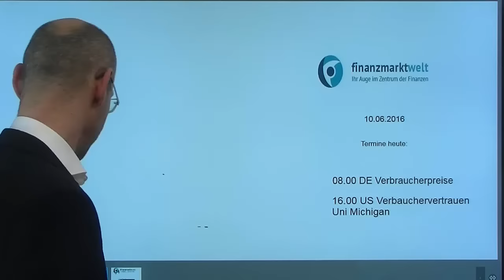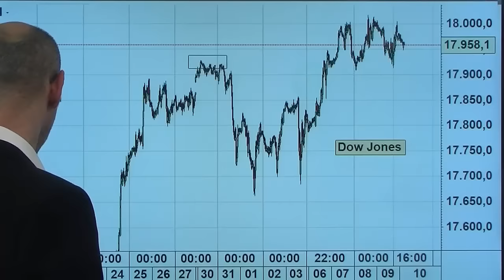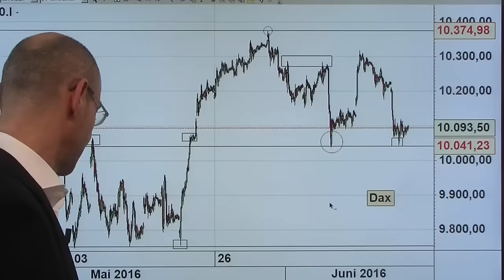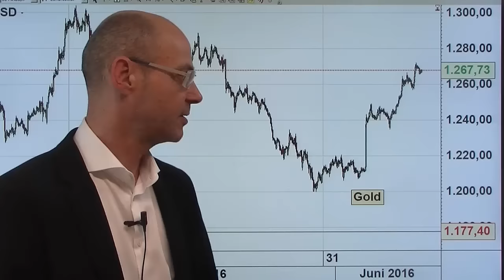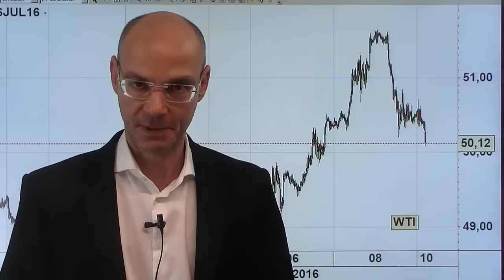Das Muster - Videoausblick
Derzeit zeigt sich immer wieder das selbe Muster an den US-Märkten: kurz nach der Eröffnung geht es nach oben, dann folgt ein Abverkauf, bevor es dann wieder eine Erholung gibt. Auffällig aber ist, dass die Volatilität (VIX) langsam anzieht, viele Investoren scheinen sich nun zu positionieren im Vorfeld der Brexit-Abstimmung: gesucht sind die vermeintlich sicheren Häfen Dollar, Gold und Staatsanleihen, die wohl auch heute ihre Rally fortsetzen. Dagegen die asiatischen Aktienmärkte wieder unter Druck (in China Feiertag), der X-Dax dürfte unter der 10100er-Marke starten. Derzeit wenig Rally-Potential, wahrscheinlicher ist, dass der Dax die gestern noch einmal verteidigte Zone bei 10040 Punkten brechen wird..